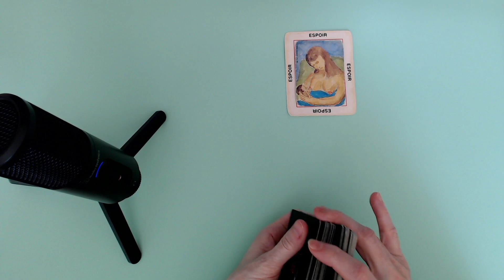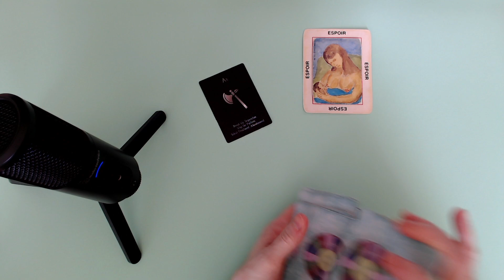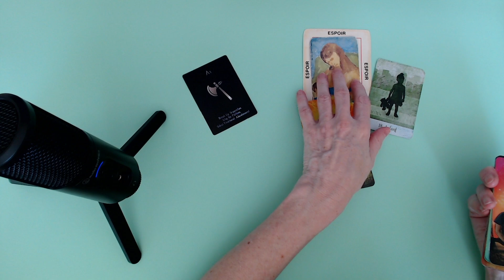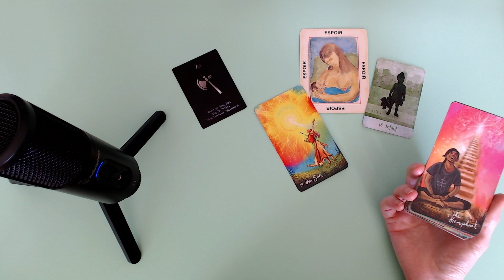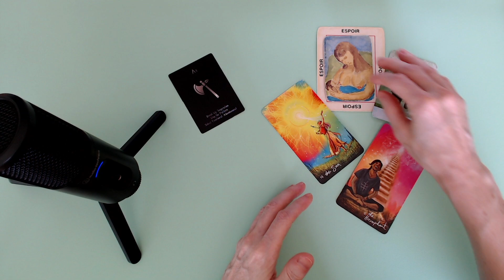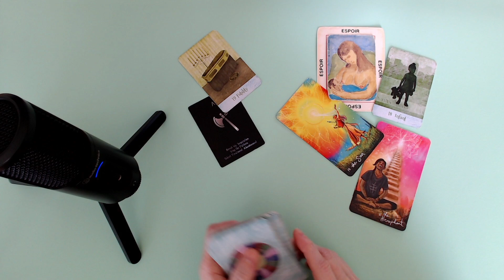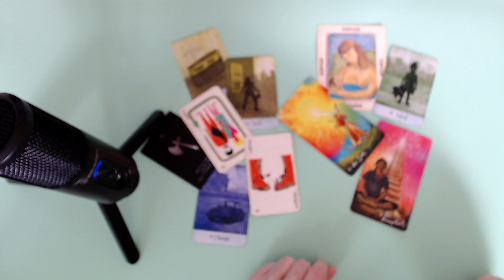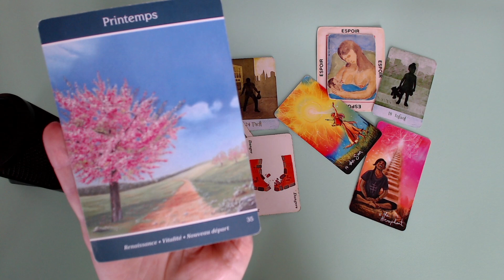Une mère qui nous redonne espoir et une séparation.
Tarot Surprise! Guidance intuitive intemporelle.

*Kipper

Isabelle